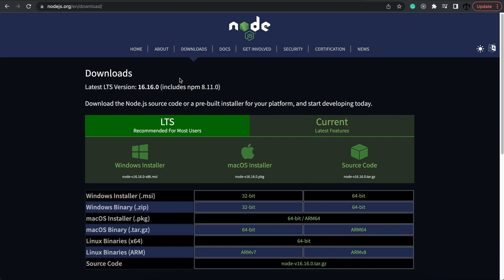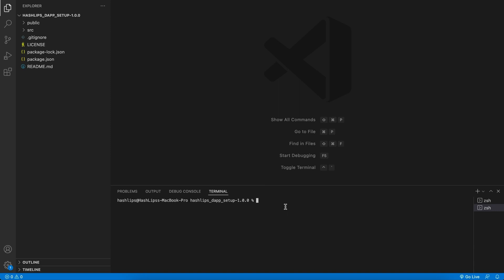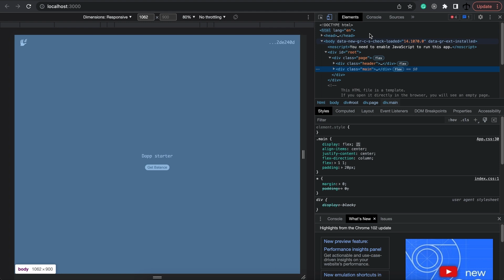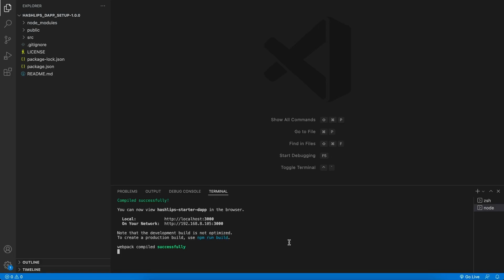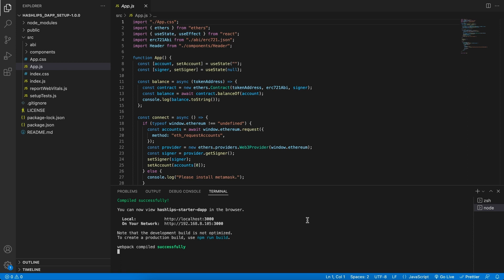Dapp development starting point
In this video, I will take you through the setup process so that we can use this repo as a starting point for future tutorials. I had a lot of fun creating this video and I hope you have just as much fun following along.